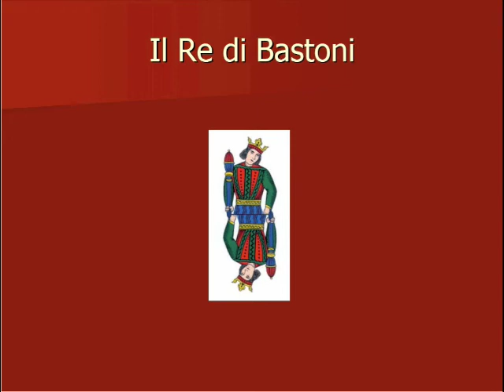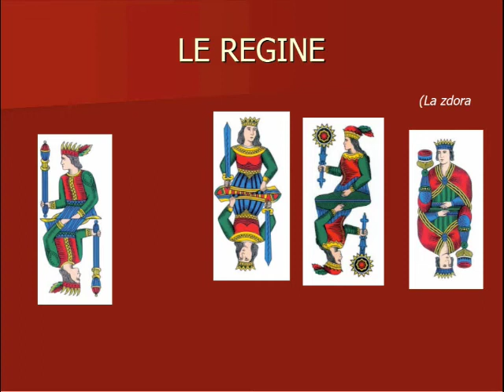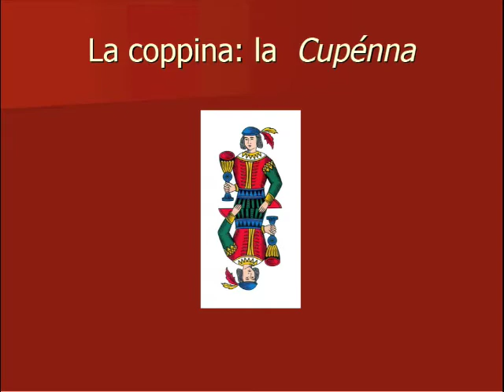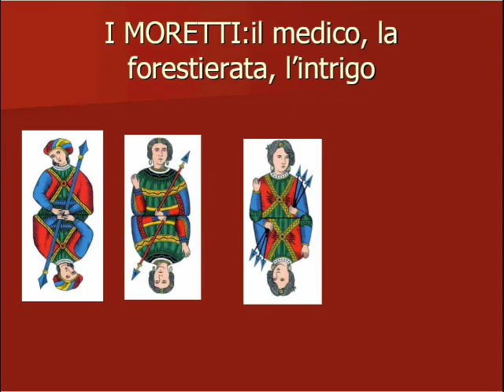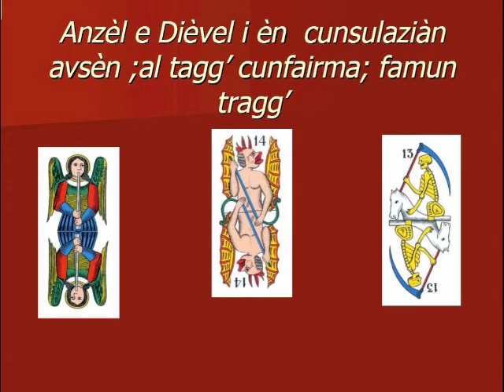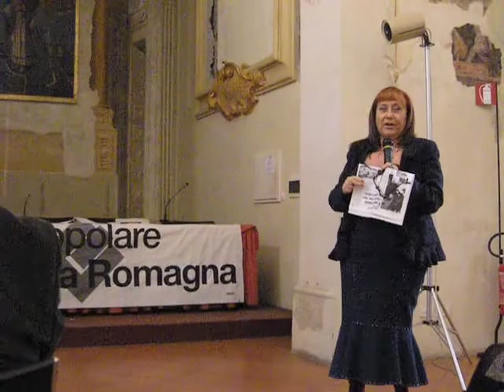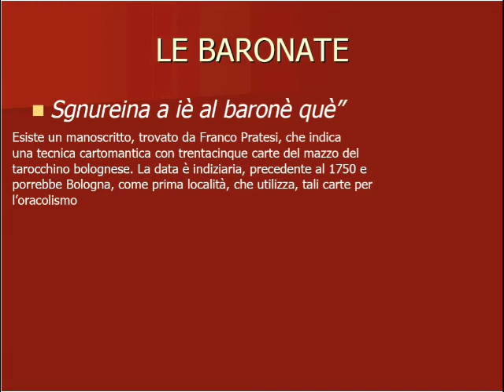Il Tarocchino bolognese, conferenza di Maria Luigia Ingallati. Part. 4/6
Il Tarocchino bolognese: gioco di salotto ma anche di osteria.
Conferenza di Maria Luigia Ingallati nell'ambito della iniziativa - Coriandoli di storia bolognese - sabato 7 febbraio 2009 - Quartiere S. Stefano, Bologna.

Nota: levento è stato  registrato spontaneamente e con mezzi di fortuna. Purtroppo l'audio risente del riverbero della sala.